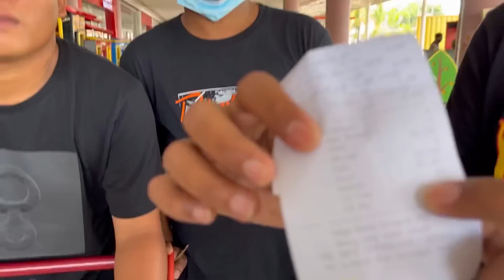INI KOK BANYAK SEKALI !! - SUDAH SIAP DENGAN KESERUAN KITA HARI INI PEMIRSAH !! 🔥😂🥲🫡😂🤣😱🔥😇🙏